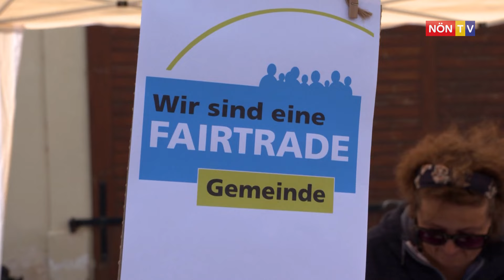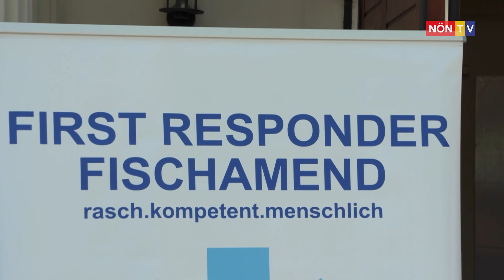Neues Einsatzfahrzeug für First Responder in Fischamend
Seit einem Jahrzehnt leisten die First Responder in Fischamend schnelle und lebensrettende Hilfe. Letztes Wochenende wurde im Rahmen des Fischamender Markts das neue Einsatzfahrzeug der First Responder vorgestellt.